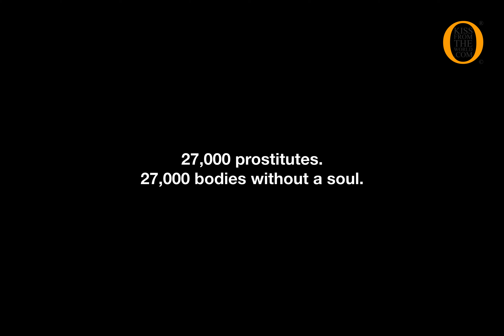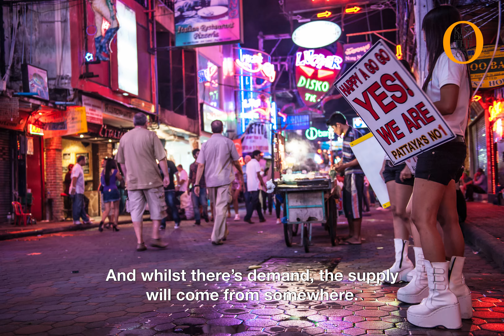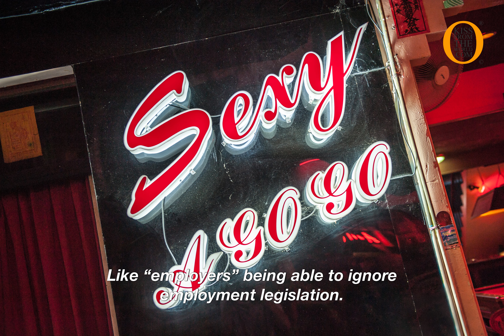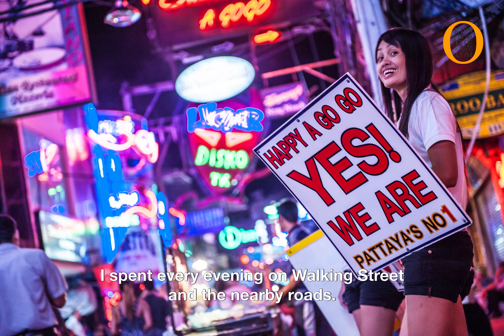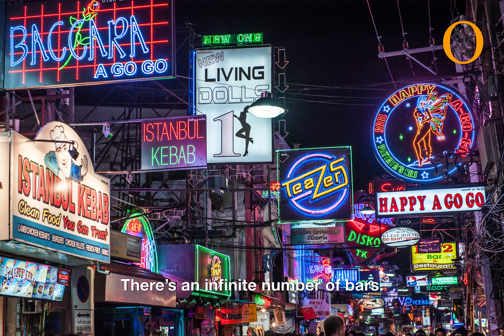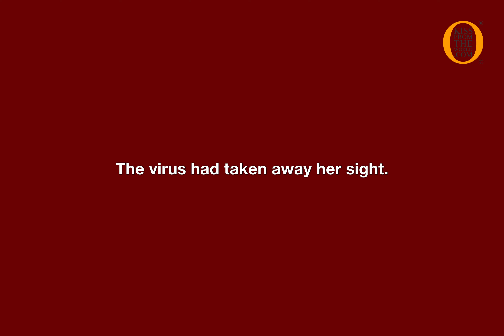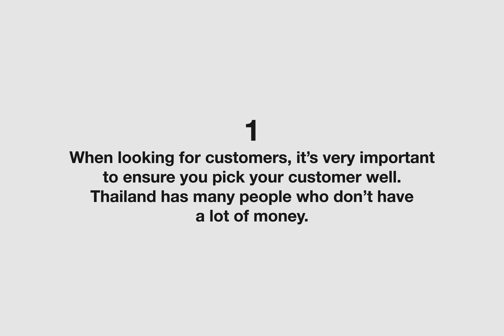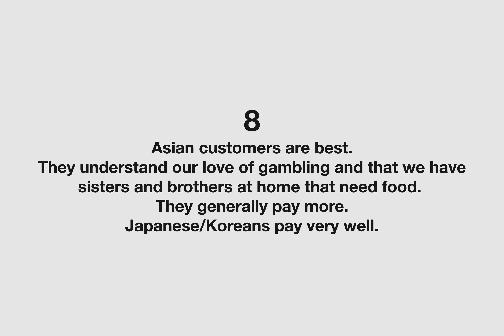Pattaya's Thai girls: unveiling life beyond the neon glow in the red light district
Delve into the dark side of Pattaya's nightlife, hidden beneath the dazzling lights of Walking Street. Discover the stories of Thai girls, ladyboys, and the exploitation within gogo bars in this notorious red light district. Explore the grim realities obscured by the neon glow.

*CHAPTERS*
00:00 From paradise to peril: the dark side of Thai girls in Pattaya
00:39 Pattaya: where vice thrives - the global red light capital
01:45 Pattaya's temptation trails: Walking Street, Soi Streets, and the quest for desire
03:34 The two sides of Pattaya: Thai girls and the choices between survival and exploitation
05:59 The fight for rights of Thai girls in Thailand’s sex work industry
08:32 Thai girls on Pattaya's Walking Street: a rollercoaster of desires
10:33 Seeking love with Thai girls in Pattaya: the men behind the 27,000 lives
11:18 The spiritual lives of Pattaya's prostitutes: seeking redemption
11:48 The White Book: the unwritten rules of Pattaya's prostitutes
14:54 Bodies and souls in Pattaya: the daily struggle of 27,000 Thai girls

*WHERE WE SHOT THE VIDEO*
Country: Thailand
Region: Central
City: Pattaya
Gps: 12°55'37.01"N 100°52'26.15"E

*ABOUT US*
We are Domenico and Giulia; two adventurers, filmmakers, documentarians travelling the world to discover, understand, and tell the story. Kiss From The World is dedicated to creating high quality non-fiction content that informs and entertains its viewers about the world in all its wonder, diversity and vibrancy.